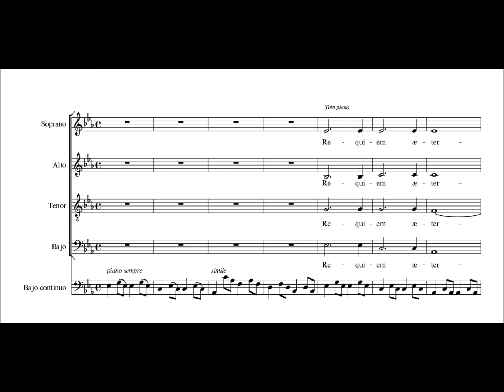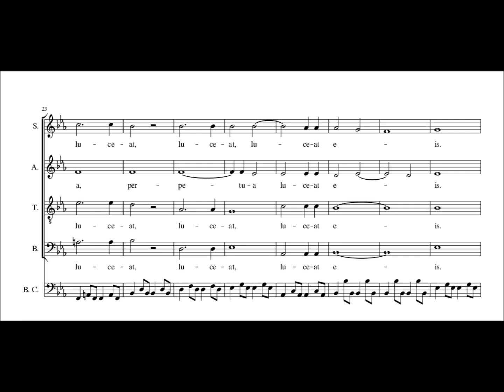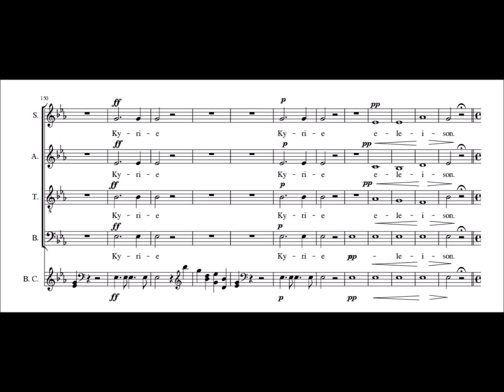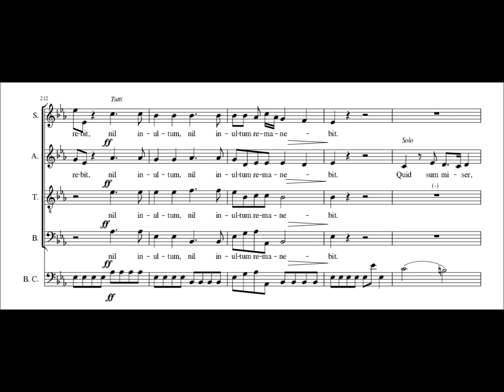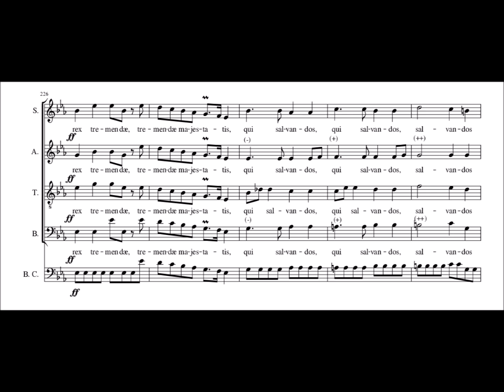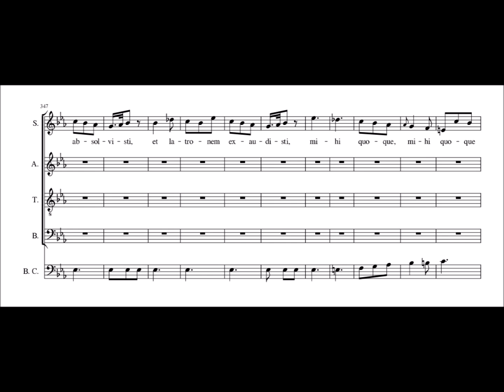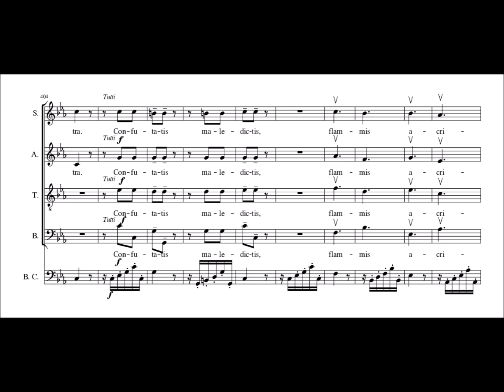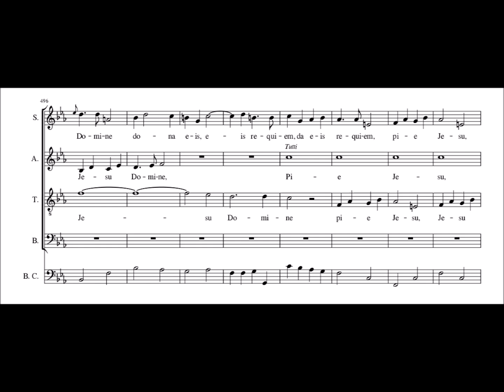Jommelli - 1 Introitus-Kyrie-Dies irae (Missa Defunctorum)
Partitura vocal sincronizada con pista instrumental creada por Miguel Martiarena.
La Plata, 28 de octubre de 2024.